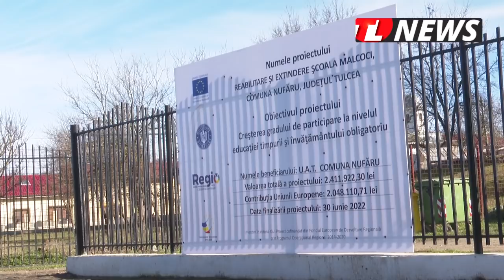TLnews.ro | Primarul și viceprimarul din Nufăru vorbeste despre proiectele din comună